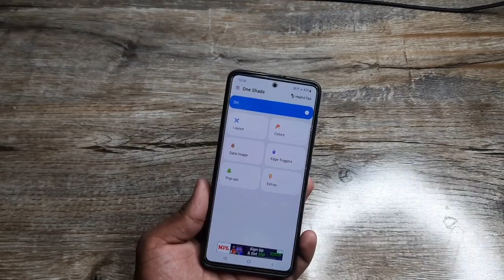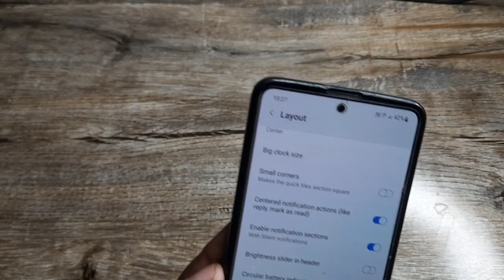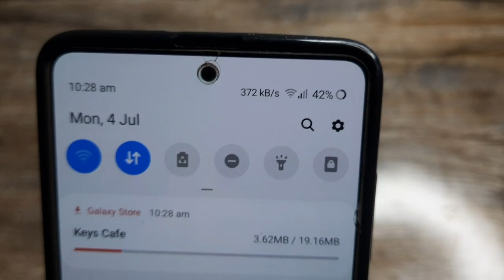Enable Internet Speed Meter In Samsung Devices A50 A50S A51 A52 M11 M21 M31 M51 A30 A20 A21S A31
Follow On Instagram-tech Dost Piyush